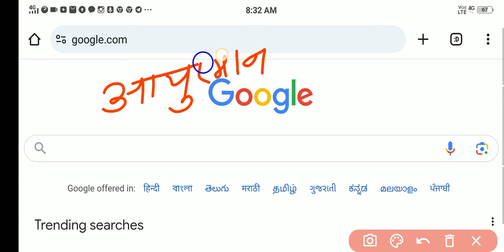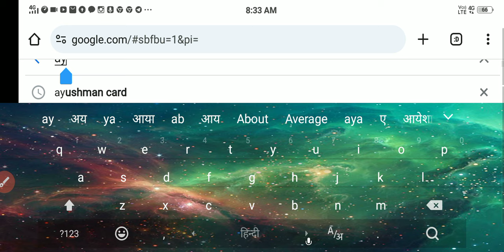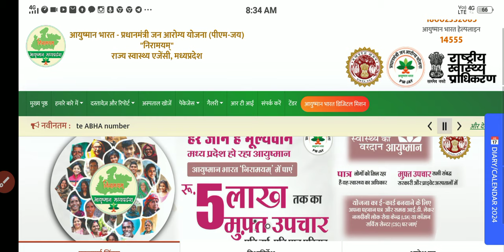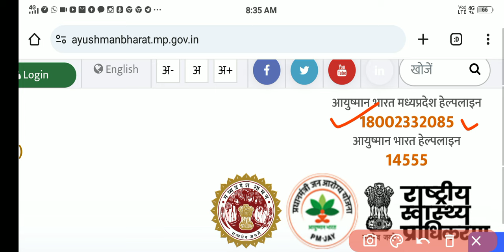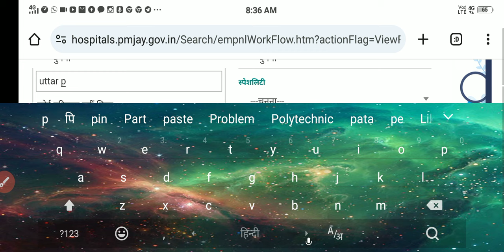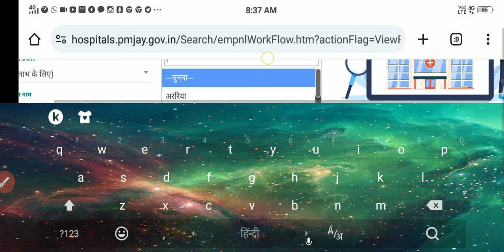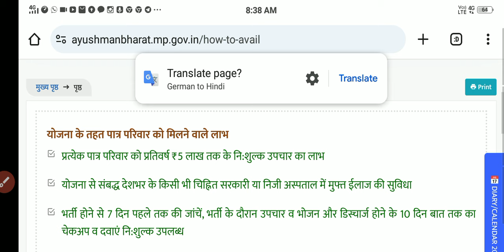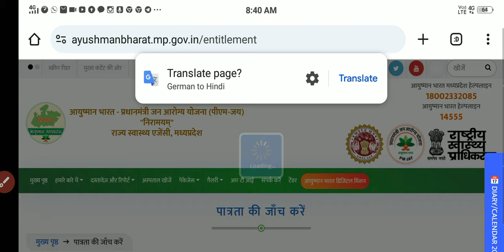Treatment up to Rs 5 lakh to poor families through Ayushman Bharat Card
about vedio-treatment up to Rs 5 lakh to poor families through Ayushman Bharat Card